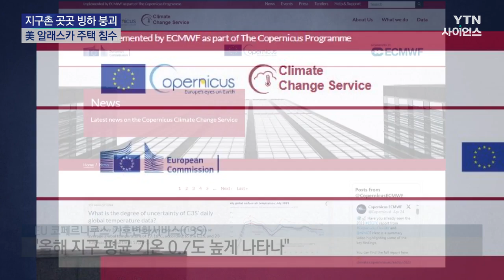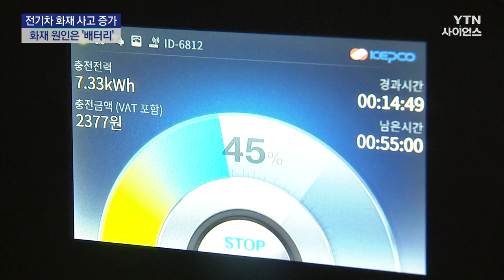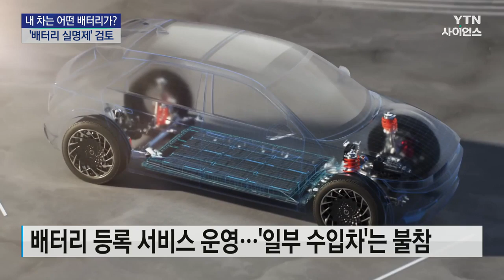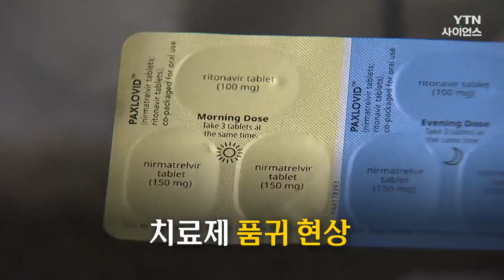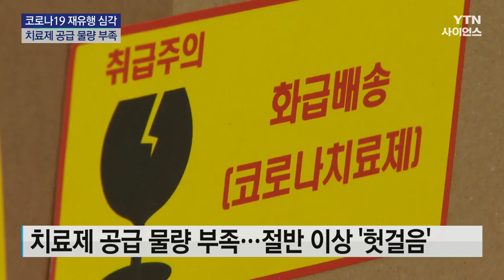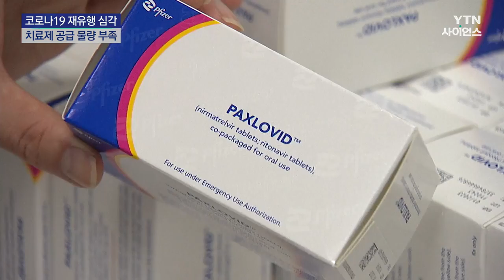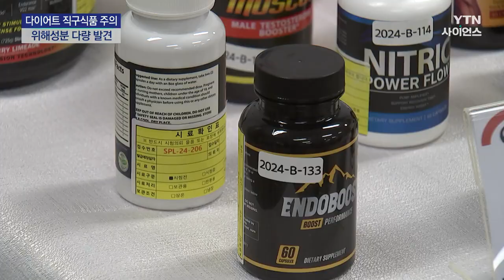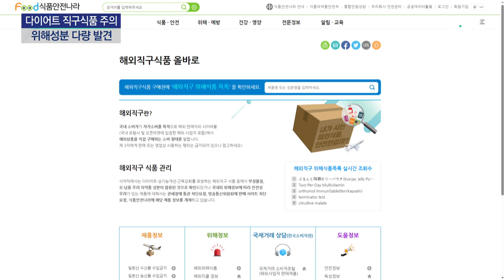[다시보기] 8월 9일 (금) 오후 사이언스 투데이 / YTN 사이언스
■ "2024년, 지구 역사상 가장 더운 해 될 듯"

■ 지구촌 곳곳 빙하 붕괴 피해...알래스카, 홍수 피해 직격탄

■ 日 규슈 앞바다 규모 7.1 강진..."넓은 지역에 추가 지진 가능성"

■ 전기차 화재 증가…'과충전 예방·구체적인 대책' 필요

■ 전기차에 어디 제품 썼나...'배터리 실명제' 검토

■ 유상임 "위장전입, 동물농장 같은 중2 때라"..."비효율 제거, 저라도 했겠다"

■ 유상임 "부모로서 송구...개인정보 공개 가슴 아파"

■ 핵심 간부 보안 유출 우려에...우주청 "기밀 아냐"

■ '중력을 거스르는 홍텐'...온몸으로 물리 법칙 체득

■ 8월 첫주 코로나19 입원환자 861명...한 달 새 5.8배 증가

■ [영상] 심상치 않은 '코로나19'...6차 대유행 오나?

■ 치료제 못 찾아 발만 동동..."비수도권 더 심각"

■ 다이어트 직구식품 덜컥 샀다간...위해성분 '주의보'

■ 아고다·트릿닷컴 등 여행 플랫폼 거래 불만 높아...알리·테무보다↑